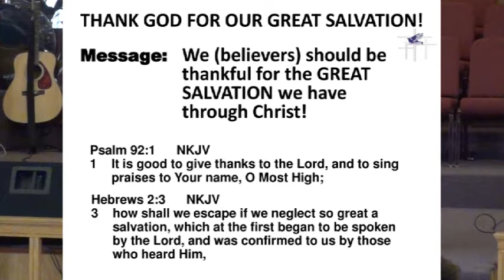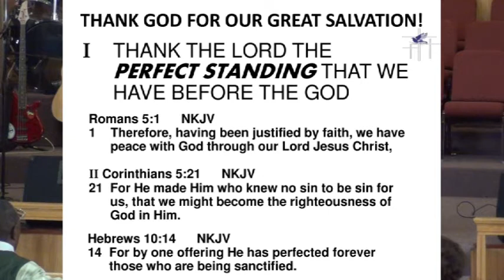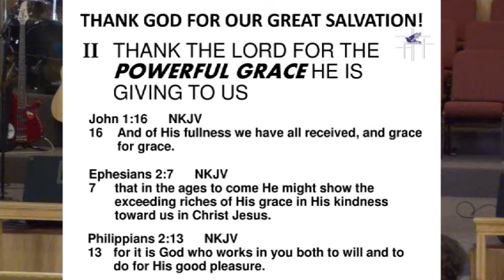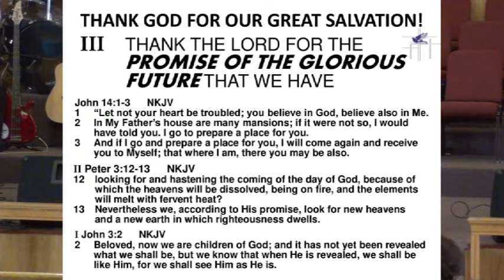Thank God For Our Great Salvation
Pastor Nick Bitakis  NLCFOP  Nov. 24, 2019
Message: We (believers) should be thankful for the GREAT
SALVATION we have through Christ!
Psalm 92:1,  Hebrews 2:3
1.  THANK THE LORD THE PERFECT STANDING THAT WE
HAVE BEFORE THE GOD.
Romans 5:1,  II Corinthians 5:21,  Hebrews 10:14
2.  THANK THE LORD FOR THE POWERFUL GRACE HE IS
GIVING TO US.
John 1:16,  Ephesians 2:7,  Philippians 2:13
3.  THANK THE LORD FOR THE PROMISE OF THE GLORIOUS
FUTURE THAT WE HAVE.
John 14:1-3,  II Peter 3:12-13,  I John 3:2